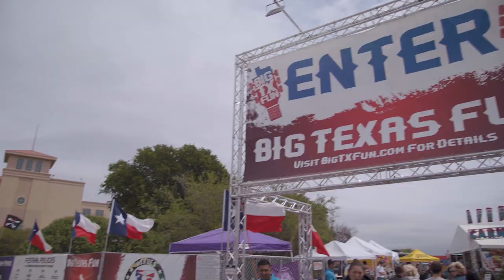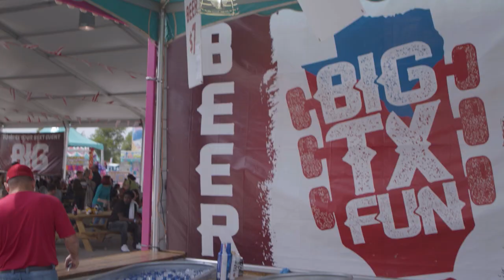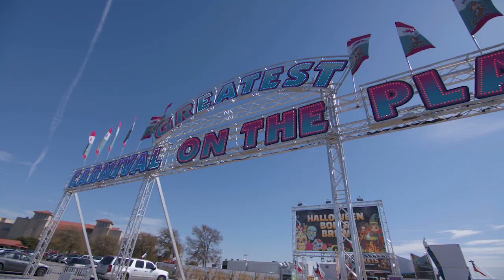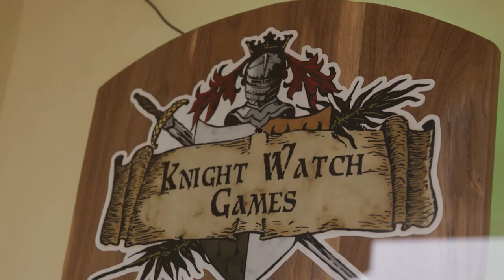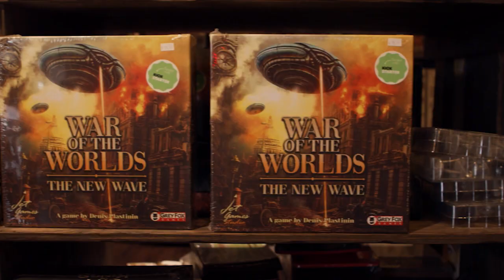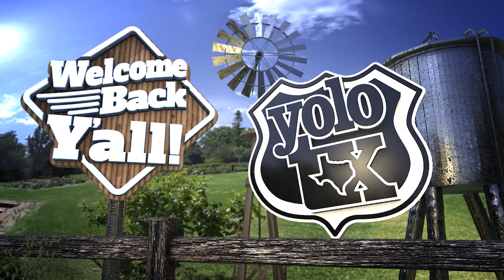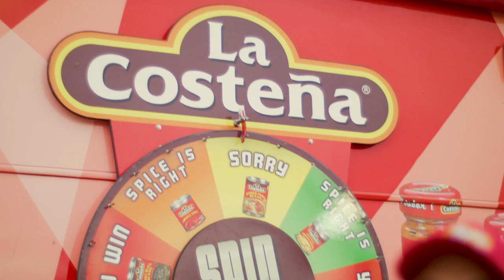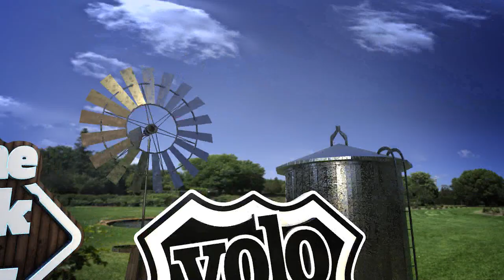YOLO TX - Episode 22, Season 3_ Laredo’s Jalapeño Festival, Big Tx Fun and Knight Watch Games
Hang out with YOLO TX as we check out Big Texas Fun, enter a fantasy world at Knight Watch Games, and turn up the heat at Laredo’s Jalapeño Festival.